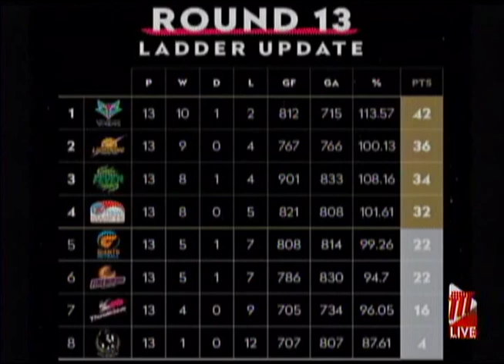T&T's Wallace Leads Swifts To Another Win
Top T&T Goal Shoot Samantha Wallace turned in another masterful performance to help her New South Wales Swifts outfit earn a morale-boosting win over a game Adelaide Thunderbirds, as action continued in the prestigious Suncorp Super Netball championships in Australia.

Wallace was superb as she sank 25 of her 28 attempts, which helped the defending champions hold on for a 57-54 victory, as they head into the play-offs.

The Swifts jumped out to a strong first quarter lead at 19-12, but the Thunderbirds ran them ragged for the next two quarters, winning them 16-11 and 15-12 to take a slim one-goal lead entering the fourth quarter.

But the Swifts held their nerve and won the scoring battle 15-11 to secure a three-goal victory, having to dig deep to secure the 57-54 success and the four points on offer.

The Swifts are already assured of a place in the play-offs, but both Wallace and fellow shooter Helen Housby picked up minor injuries during the game, with Wallace being felled by an elbow to the face from a defender.